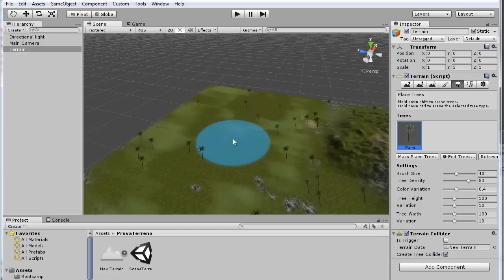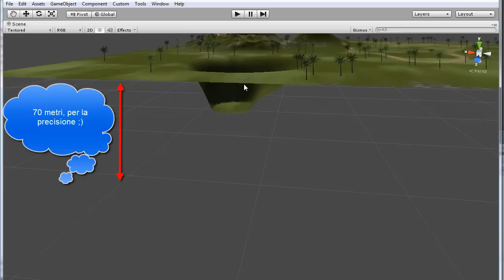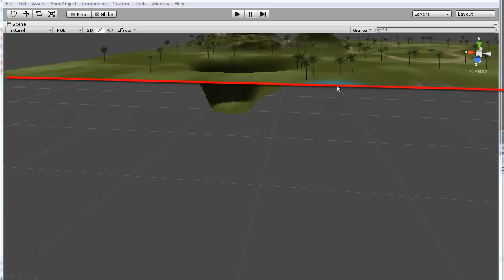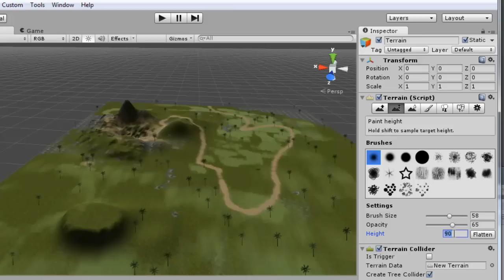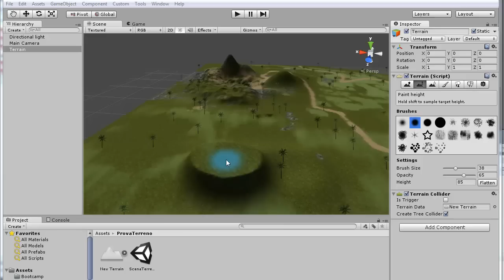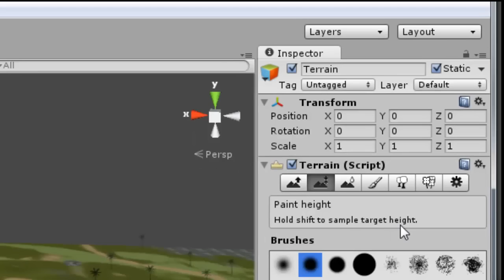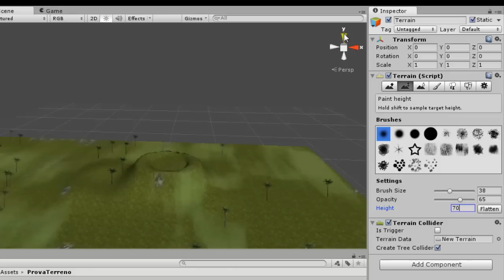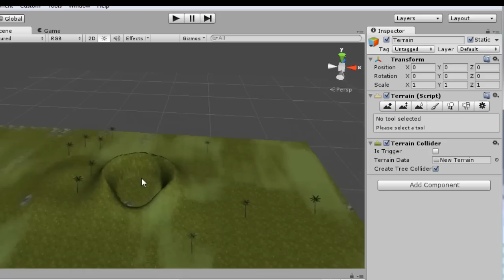Unity 3D (playlist 1) ITA 8: creare terreni - 4 (altopiani, bassopiani e crateri/vulcani)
Torniamo ancora agli strumenti per alzare o abbassare il nostro territorio. Diventiamo più esigenti...